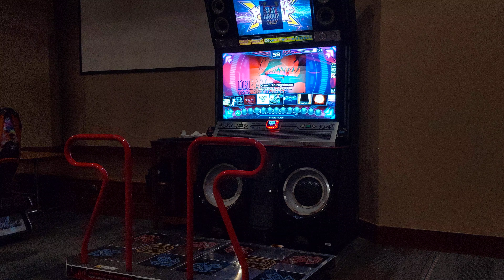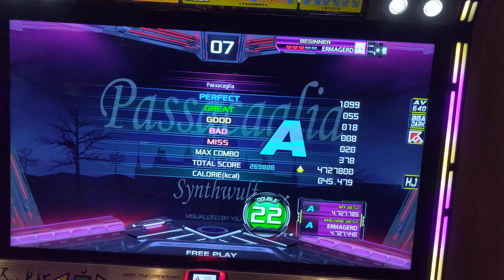[Pump It Up XX] Passacaglia D22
Player: Erma
Judge: HJ
Grade: A